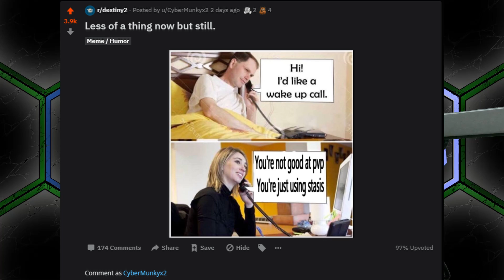My Destiny Meme Made Reddit Angry.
I made a Meme about stasis and the internet broke. I am ok with this turn of events.

Yes I know I only have one aspect, No I don't play warlock much.